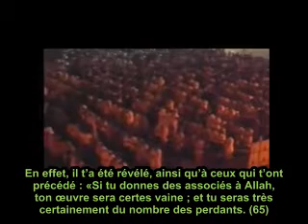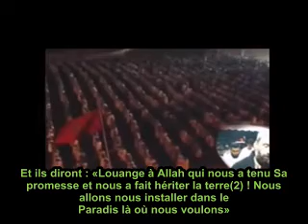Sublimes Versets psalmodiés par une voix émouvante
Ma cha Allah nous venons de découvrir ce récitateur marocain : Younes Eswelsse qu'Allah a gratifiée d'une belle voix, louange à Allah !